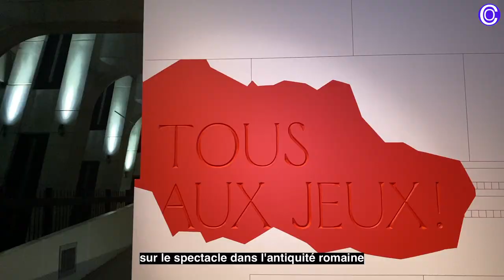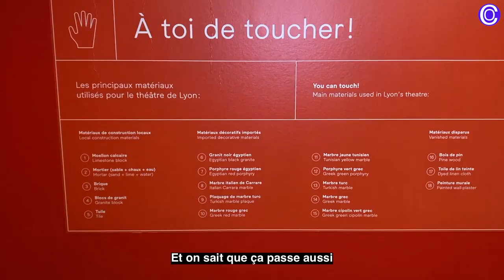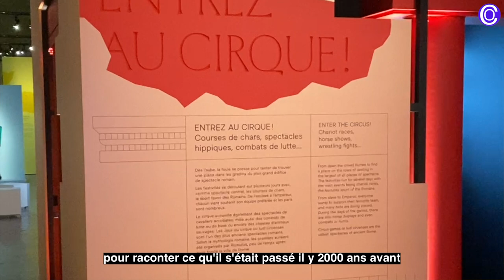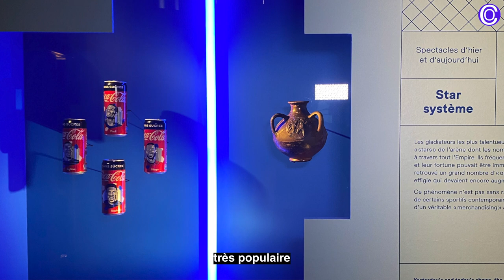🔹Spectaculaire!🔹Exposition à LUGDUNUM sur les jeux et le divertissement antique.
🔹Spectaculaire!🔹
Claire Iselin, Directrice de lugdunummtr - Musée et théâtres antiques de Lyon- présente l’exposition temporaire au Musée ➡️ « Spectaculaire! » 👉 le divertissement et la vie chez les Romains ✨

🔹Le musee et theatres romains présente son exposition portant sur les grands spectacles populaires romains du 06 octobre au 11 juin 2023.